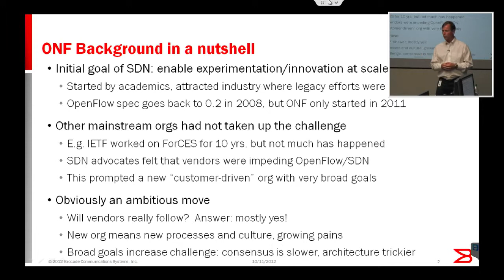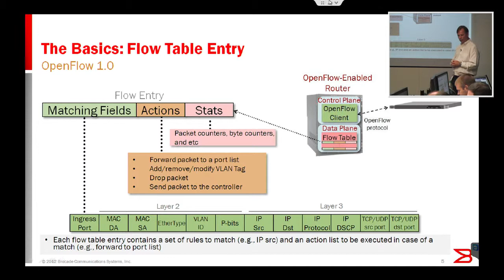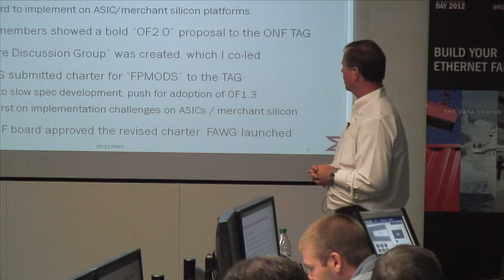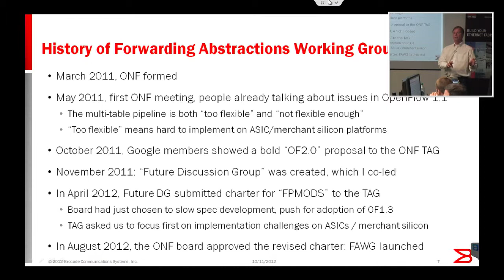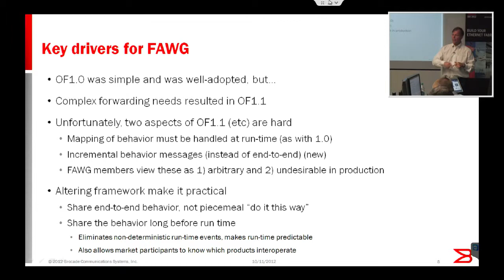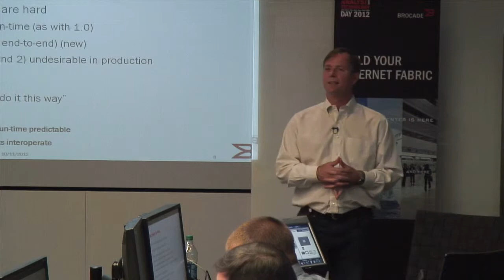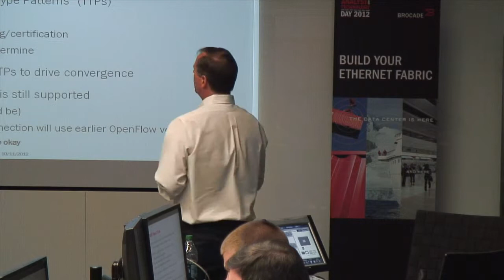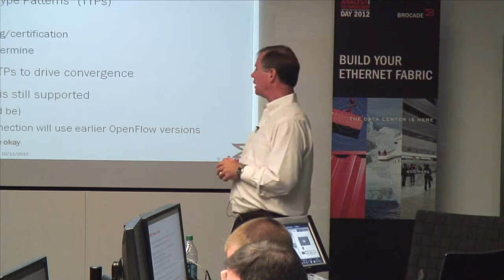Report on ONF Activities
Curt Beckmann, Brocade's ONF representative and Chair of the Forwarding Abstractions Working Group (FAWG), provides a current-state perspective on OpenFlow and the objectives of FAWG. He then leads an open discussion on these topics.

Also see what Curt had to say at Tech Field Day's OpenFlow Symposium in October 2011.